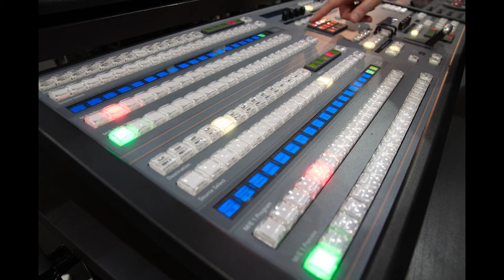VIDEO-REALIZACJA&MONTAŻ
Film produced by:DT_AGENCY

Editors:
Tomasz
Damian

FILM MA CHARAKTER PROMOCYJNY I ZOSTAŁ ROZPOWSZECHNIONY BEZPŁATNIE